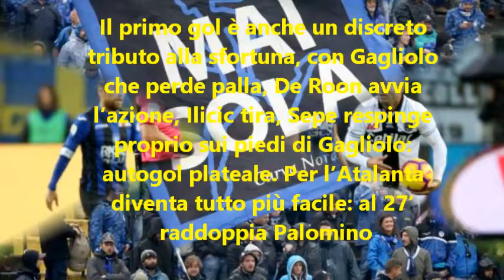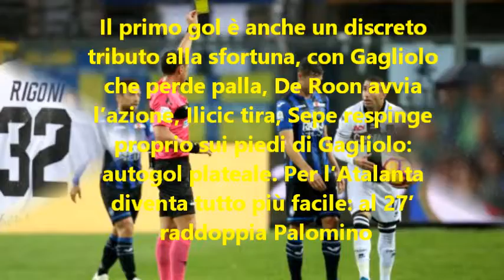Atalanta-Parma 3-0: autorete , Palomino e Mancini fotogallery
I nerazzurri dominano il 2° tempo dopo i primi 45' equilibrati e con tante occasioni. Prima l’autorete del difensore crociato, poi gli altri gol sugli sviluppi da calci d’angolo